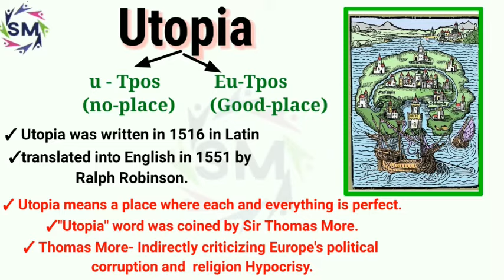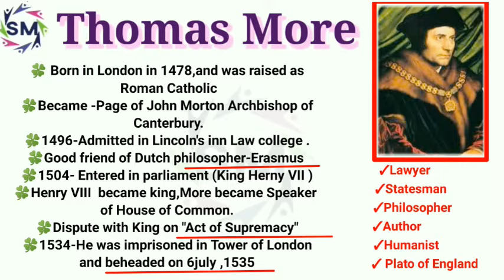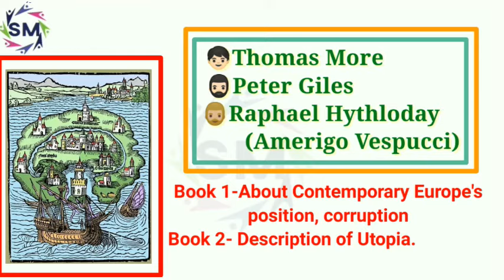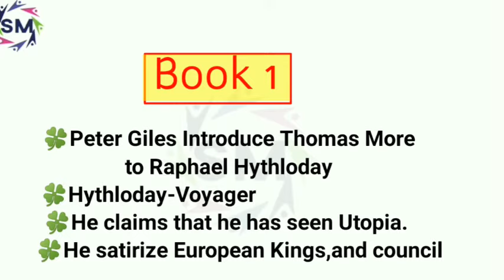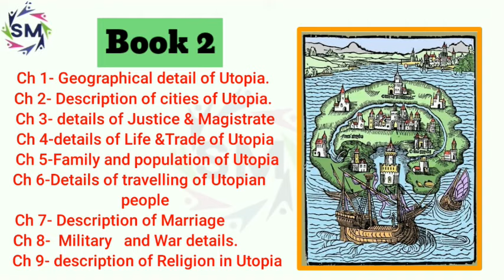✔️Utopia by Thomas More ,Detail of word" Utopia,",Thomas more,Book in detail.